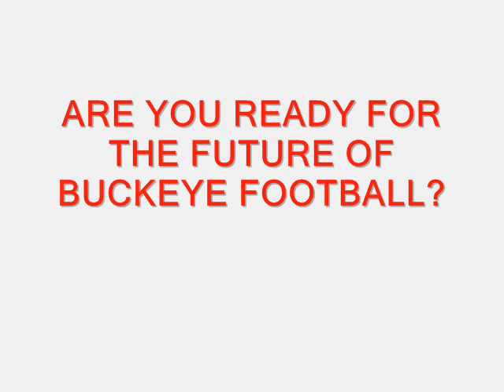The 2007 Ohio State Buckeyes : Dont Rebuild / Reload PREVIEW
Some OF The Players That we have for this upcoming season. (Made in a hurry and very sloppy.)
(MUSIC WAS COPYRIGHTED SO I SWITCHED IT OUT WITH SOMETHING FROM AUDIO SWAP)